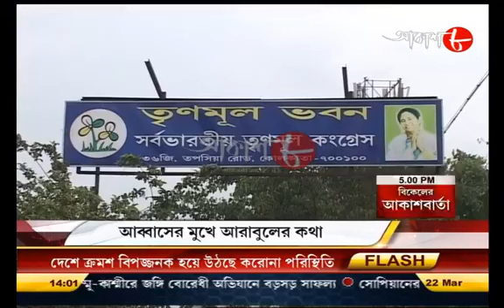বিনামূল্যে গ্যাসের দাবি মমতার | 2.00pm Aakash Barta Live | Date 22/03/21 | Bangla News | Aakash Aath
আকাশবার্তা, ৫ মিনিটে দেশ-দুনিয়া।
@ 2PM Daily.

# Video Name : Aakash Barta 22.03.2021 @ 2 PM.

# Language : Bengali

# Label : Aakash Aath